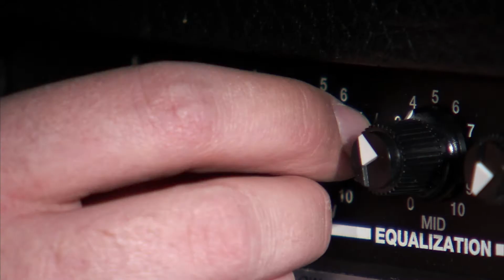HOLIDAY PARTY INVITATION